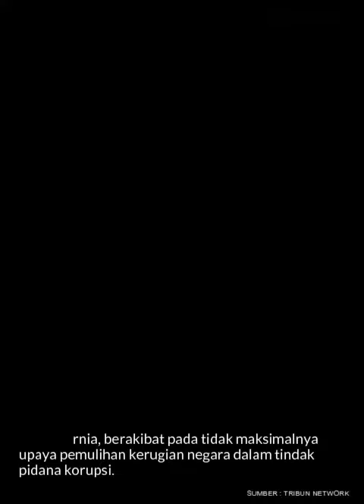ICW: Jokowi Tidak Berkontribusi Apa pun Terhadap Agenda Pemberantasan Korupsi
Indonesia Corruption Watch atau ICW menilai Presiden Joko Widodo alias Jokowi nihil kontribusi terhadap penguatan agenda pemberantasan korupsi.